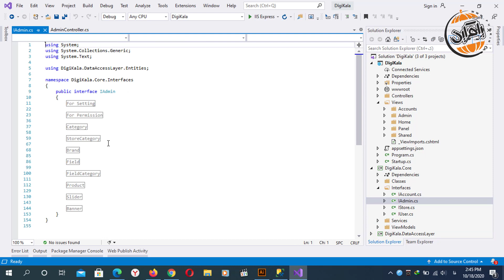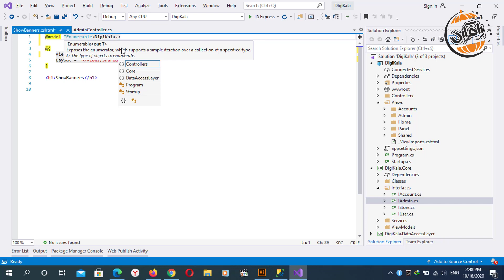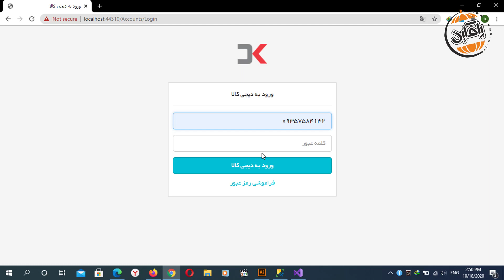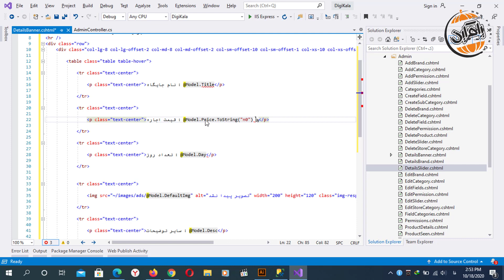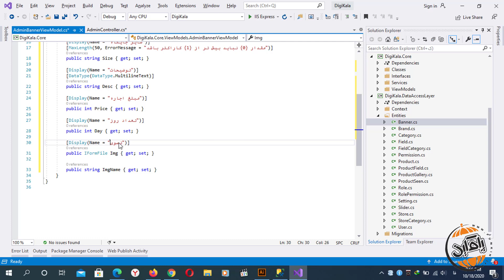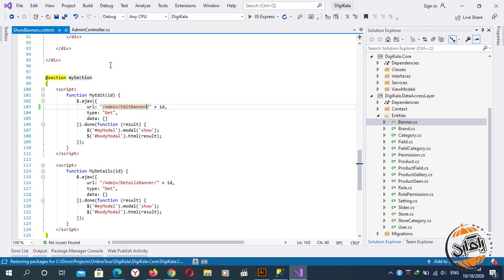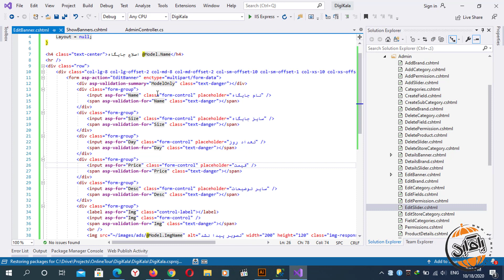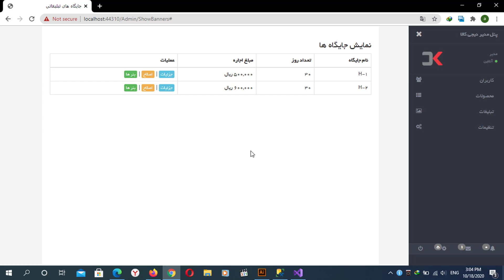آموزش ASP.NET Core طراحی فروشگاه اینترنتی قسمت 63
آموزش طراحی فروشگاه اینترنتی مشابه دیجی کالا با ASP.NET Core
در این دوره آموزشی، به ساخت یک فروشگاه اینترنتی با امکان فروشگاه ساز (چند فروشگاهی) را طراحی و پیاده سازی می کنیم
برخی از امکانات این آموزش :
احراز هویت با تعریف سطوح دسترسی(مدیر، فروشنده یا فروشگاه و مشتری)، منو آبشاری، دسته بندی با عمق متغیر، تعریف جایگاه تبلیغات، اجاره بنر های تبلیغاتی مدت دار، پرداخت آنلاین، سبد خرید پیشرفته، گزارش گیری نموداری، بازدید های منحصر به فرد با آی پی، ارسال مدارک و تأیید فروشنده، پنل اختصاصی فروشنده، پنل مدیریت، سابقه خرید، مدیریت آدرس ها، گالری تصاویر محصولات، برند های محصولات، عملیات اصلی با ایجکس و بسیاری از موارد دیگر که می توانید براحتی آن ها را فرا بگیرید
برخی از تکنولوژی های مورد استفاده در این دوره:
C#.NET
Entity Framework Core 3.1
Code First & Repository Pattern
ChartJS - CanvasJS
AJAX
Bootstrap RTL (HTML, CSS, JS)
SQL Server 2017 Management Studio
در این قسمت، به مدیریت جایگاه های تبلیغاتی در پنل ادمین می پردازیم